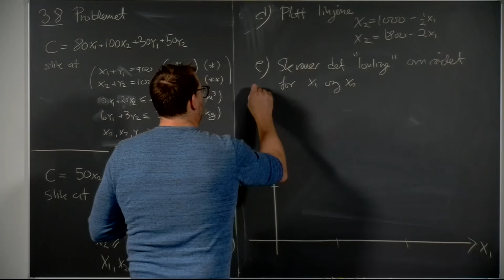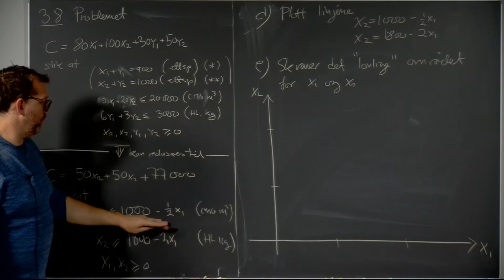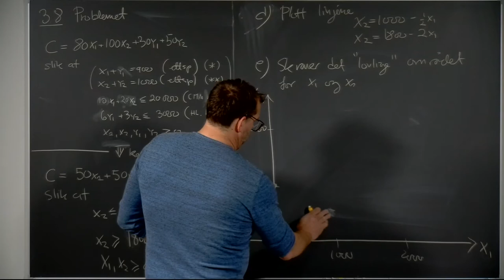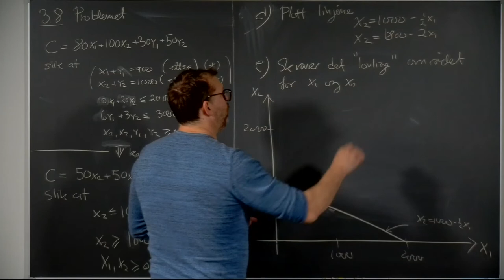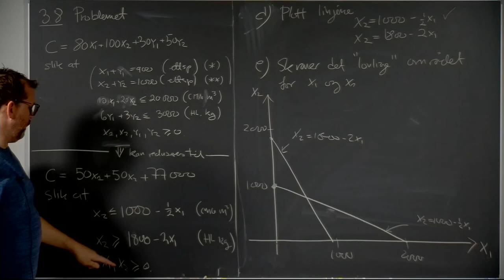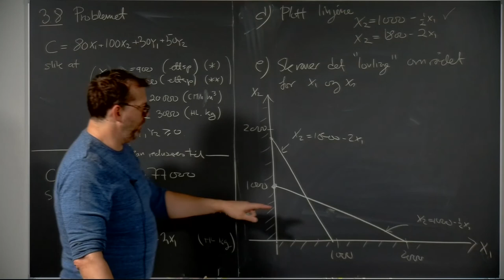Øving 2, oppgave 3.8 de